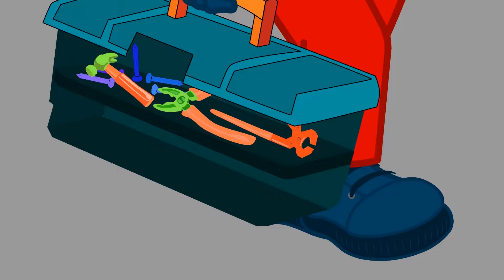Kaç Kaç Kaç şarkısı ve devamında 30 dk Sevimli Dostlar Bebek Şarkıları | Adisebaba TV Kids Songs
Videoyu beğendiysen aşağıdaki Beğen (👍) tuşuna basabilirsin 😊

Yayımlanan videoları anında haber almak için ana sayfada, sağ üstte bulunan çana (🔔) tıklamayı unutma 😉

Sevimli Dostlar en güzel şarkıları sizlerle buluşturmaya devam ediyor 🎈 Haydi şimdi hep birlikte şarkı söyleyelim! 🎵

Kaç Kaç Kaç şarkısı ve devamında birçok Sevimli Dostlar Bebek Şarkıları 2019 | Adisebaba TV Kids Songs and Nursery Rhymes

SEVİMLİ DOSTLAR, OkiDoKido uygulamasında.

❤️ 100% GÜVENLİ & 100% Çocuk DOSTU
❤️ Sürpriz YOK! Bir sonraki videoda karşısına ne çıkacak derdi yok!